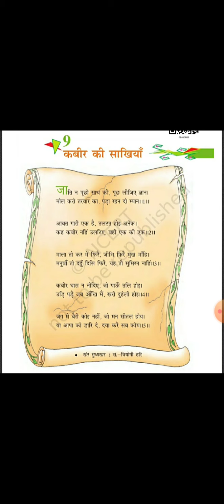CLASS 8TH Hindi vasant ch 9 कबीर की साखियां part 2